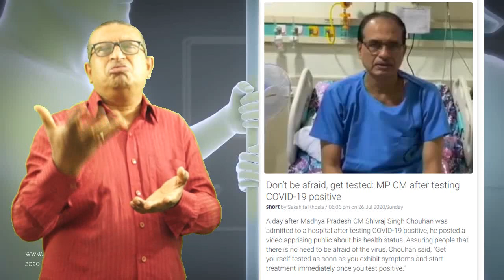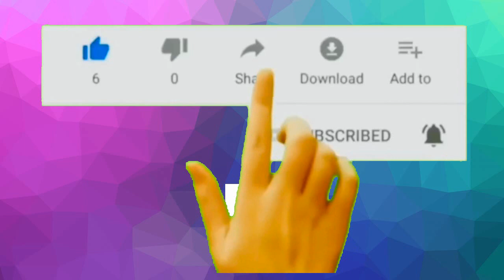India COVID News 27th July